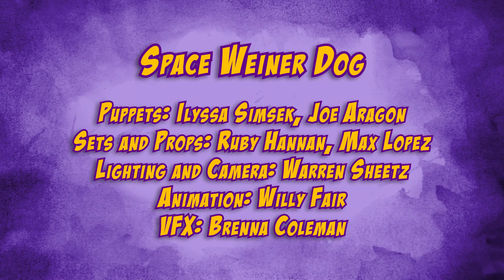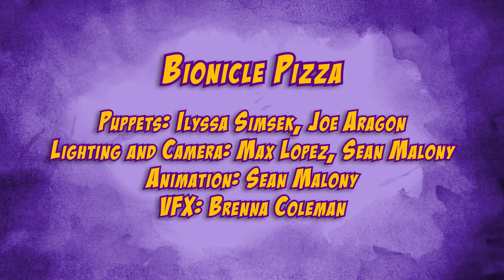Good Mythical Morning Stop Motion Compilation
Compilation of the shorts we animated for @Good Mythical Morning! We had so much fun making these and hope you enjoy them as much as we did making them!

Space Weiner Dog:
Puppet Fabrication: Ilyssa Simsek (@ilyssasimsek), Joe Aragon (@joearagondesign)
Set Fabrication: Ruby Hannan (@), Max Lopez (@mxmln.machinist)
Lighting and Camera: Warren Sheetz (@wardaddie)
Animation: Willy Fair (@reallyfair)
VFX: Brenna Coleman (@brennaccoleman)

Water Slide:
Puppet and Set Fabrication: Ruby Hannan (@makeartruby), Cami Kwan (@camikwan)
Animation: Kianu Morales (@2dspecs), Cami Kwan (@camikwan)

Bionicle Pizza:
Lighting and Camera: Max Lopez (@mxmln.machinist), Sean Malony (@seanchiridion)
Animation: Sean Malony (@seanchiridion)

Potion Drinking Contest:
Set Fabrication: Cami Kwan (@camikwan)

Laser Bears:
Puppet and Set Fabrication: Ruby Hannan (@makeartruby), Sean Malony (@seanchiridion)
Animation and VFX: Sean Malony (@seanchiridion)